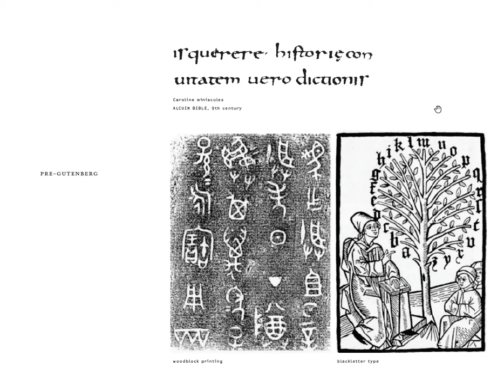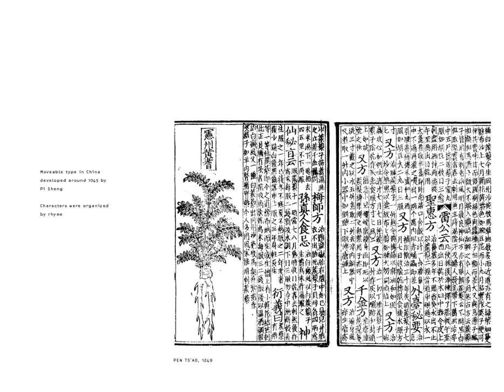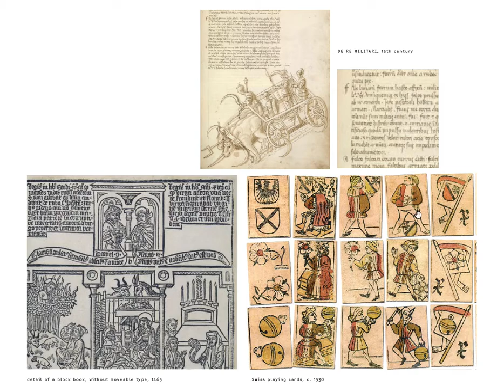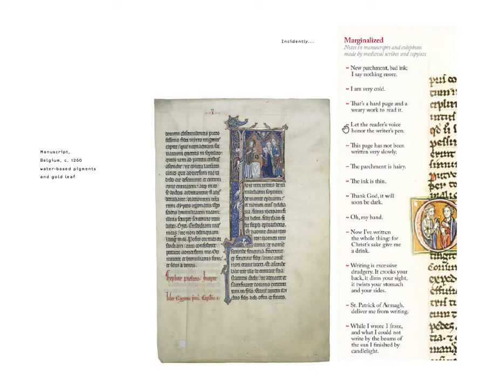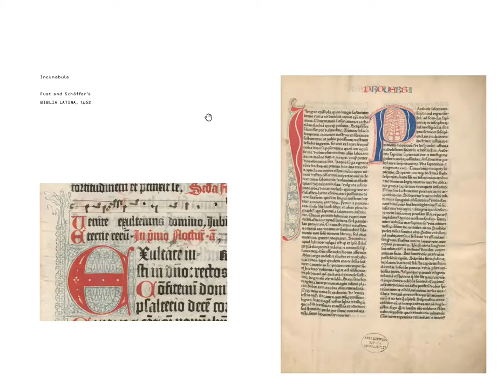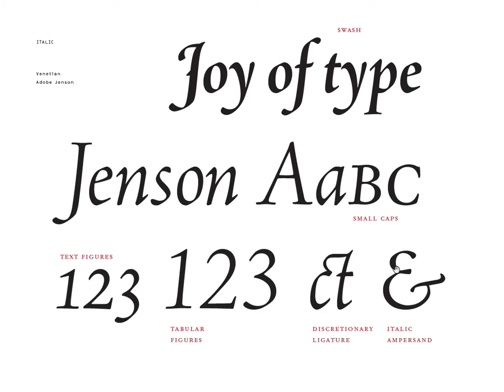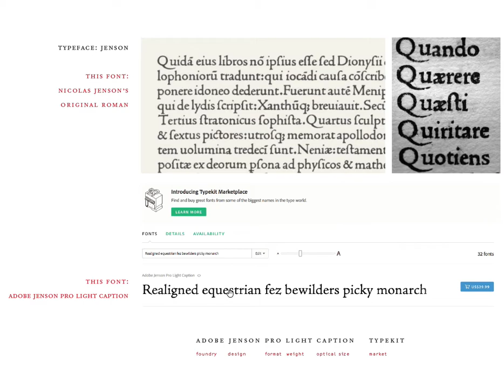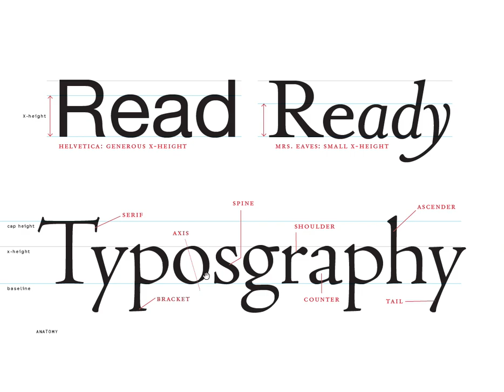Moveable Type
This is an introduction to movable type